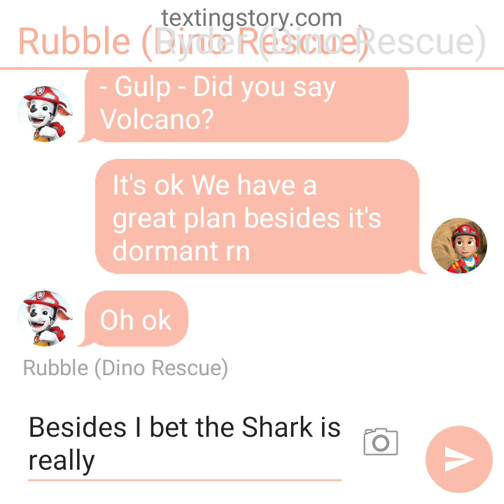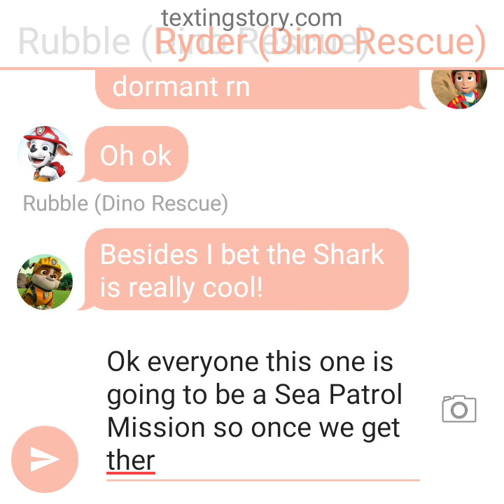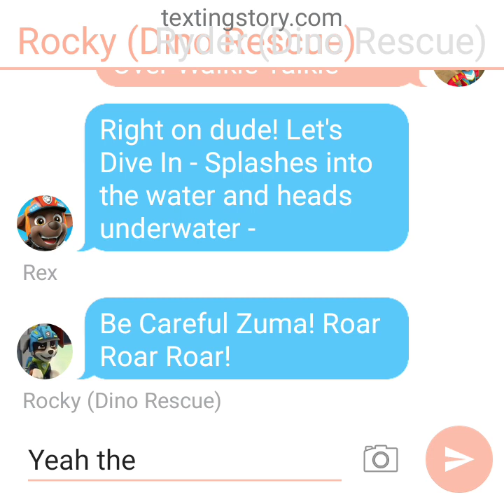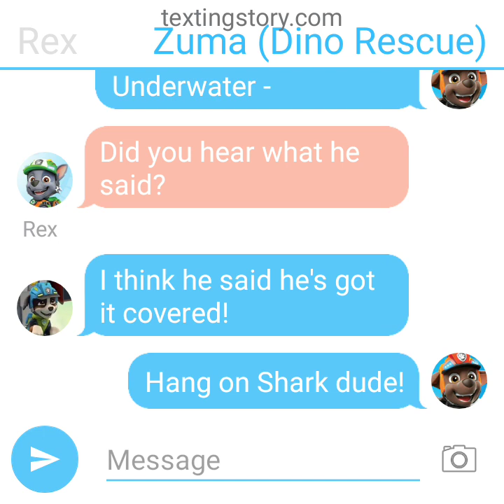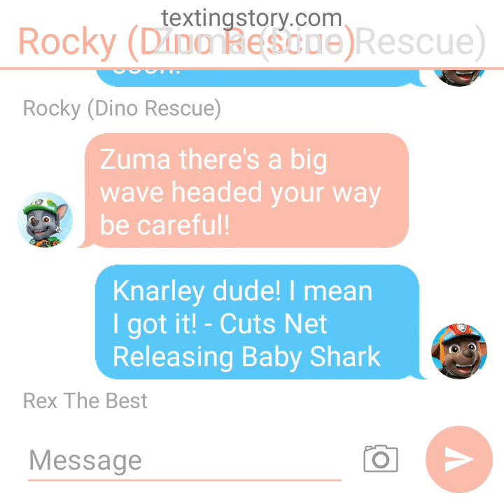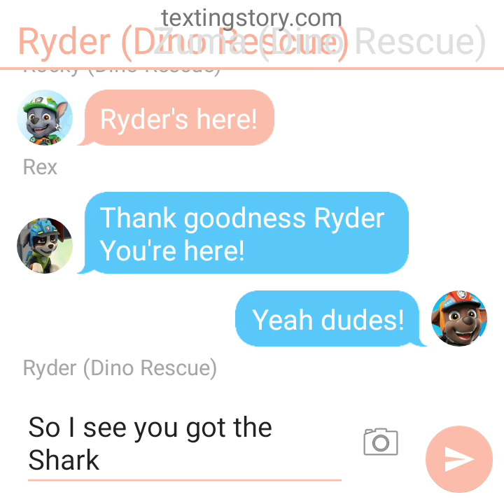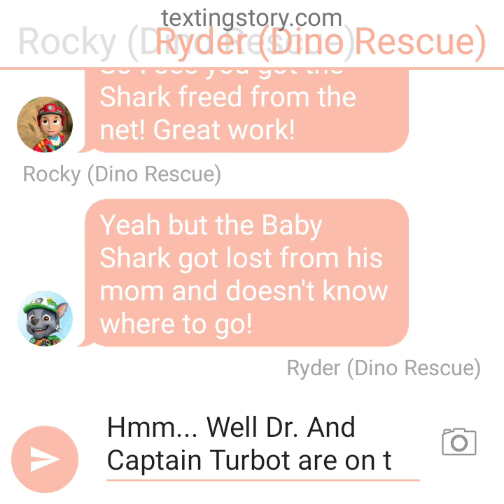Rex Discovers Dino Wilds Ocean Text Chat (Part 2)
Rex Discovers Dino Wilds Ocean Part 2 Text Chat!